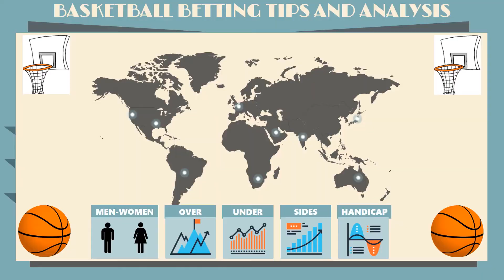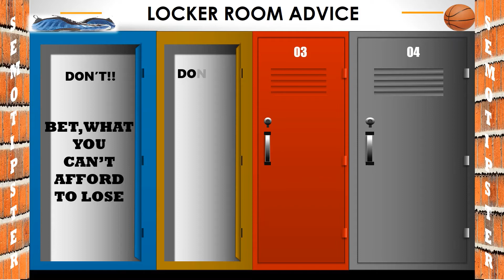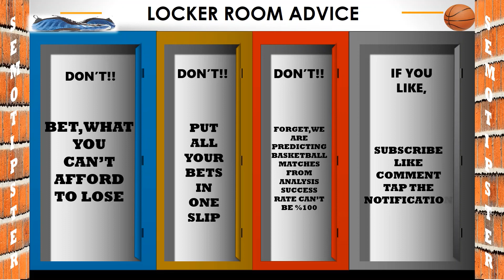Basketball Prediction(29.03.2021)|NBA Picks|Basketball Betting Tips|Basketball Betting Strategy